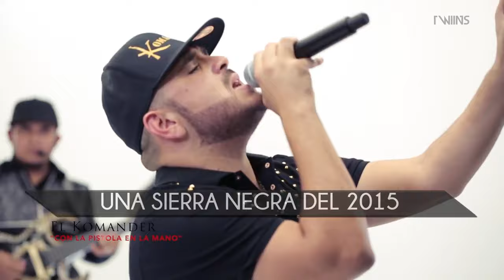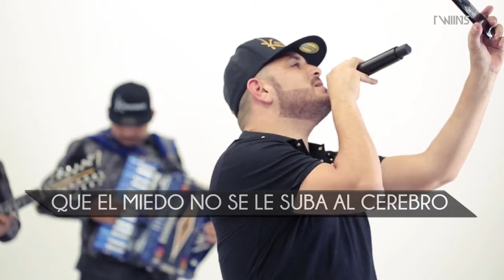El Komander - Con La Pistola En La Mano (En Vivo 2017)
Regala un Me Gusta al video y deja tu comentario.
El Sabor A Cal
Prohibida
Desaparecido
La Dama Del Deportivo
El MexicoAmericano
El Toque De Maria
como tu
El Gallero
mis botas y tus zapatillas
Una Locura
EL Komander En Vivo Albercada

► Quejas, comentarios, sugerencias, por mensaje privado en Facebook @TwiinsMusicGroup

CONTACTO
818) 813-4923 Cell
92*14*17934 D.C.
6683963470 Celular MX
29A6DEFC Blackberry PIN
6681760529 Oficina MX